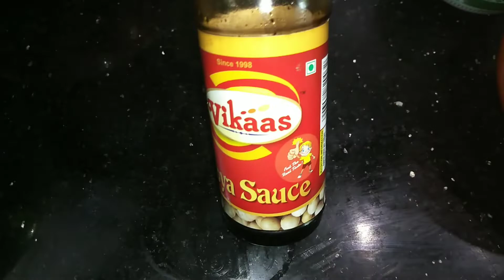Schezwan Fried Rice